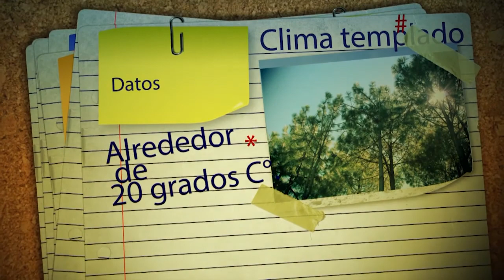Hábitat nuestra región metropolitana